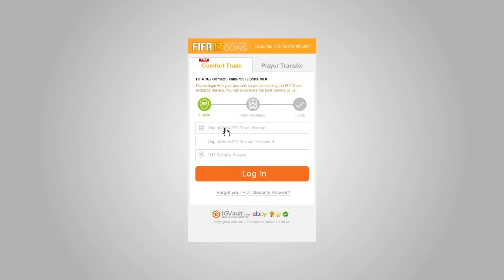PLANTILLA BESTIAL CALCIO A CON DYBALA SBC !!!